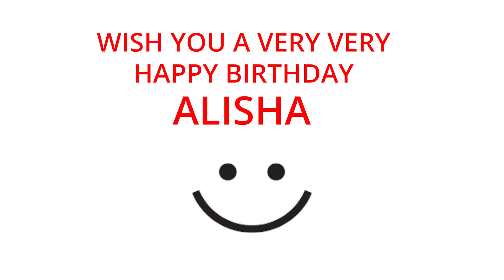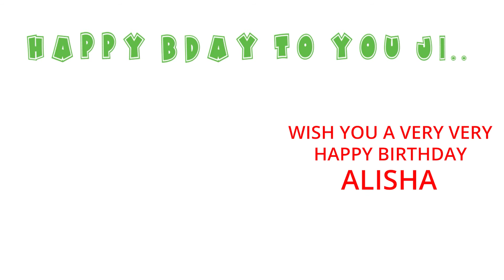Happy Birthday to Alisha - Birthday Wish From Birthday Bash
Hey Alisha!